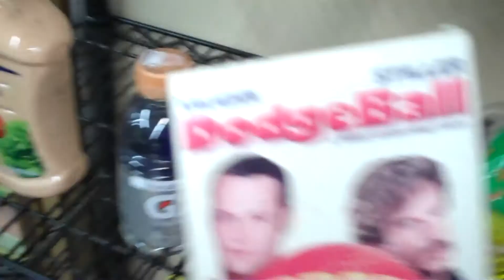Grumpy Rock, Produce Fun, and Summer Storm!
Meet Grumpy Rock. I found him in the waters of lake Michigan. Maybe rescuing him from those waters wasn't a good idea.